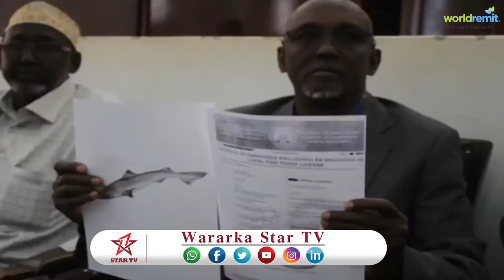DAAWO WASIIRKA XANAANADA XOOLAHA IYO KALUUMEYSIGA OO HORTAGEY GOALAHA GUURTIDA